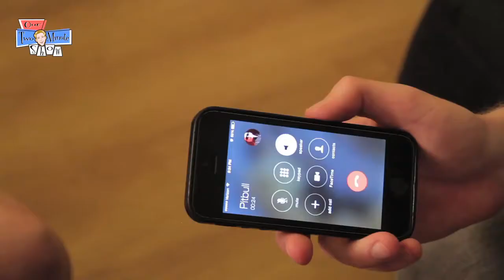Welcome to Our Two Minute Show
Two minutes of aggressively stupid comedy and not as good as Gladiator, the film.